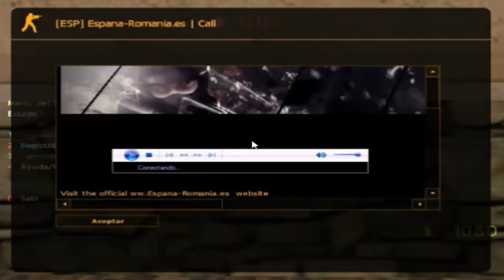¡¡Reventando en Online!! (Counter Strike 1.6 #3) con Hiago1510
❤Descarga el Juego Aqui❤:No encontre el link donde lo descargue :c